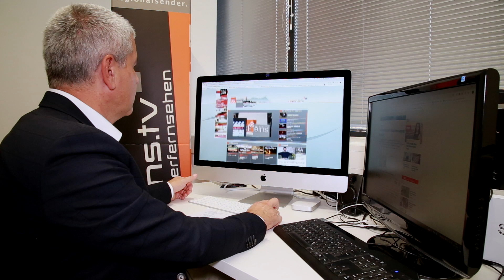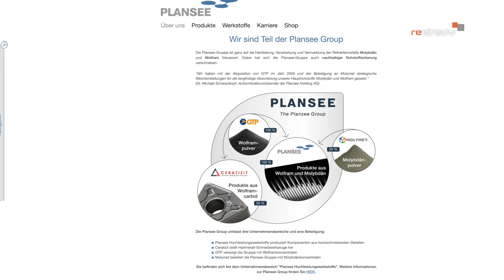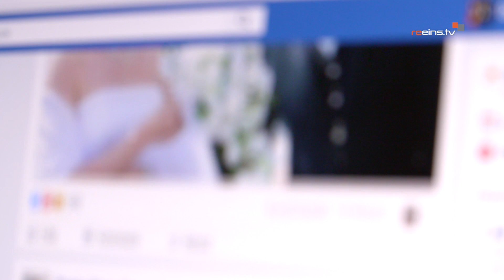Cybercrime - Social Engineering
Folge 8 - Social Engineering